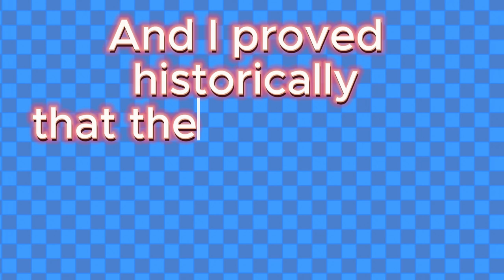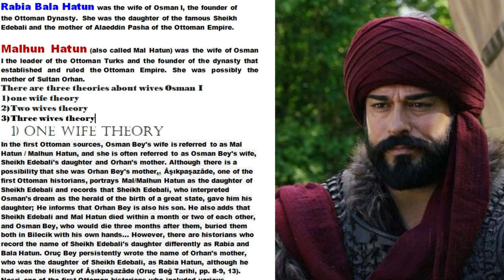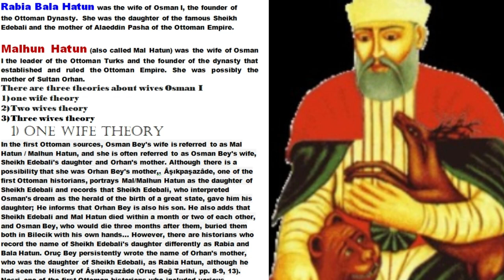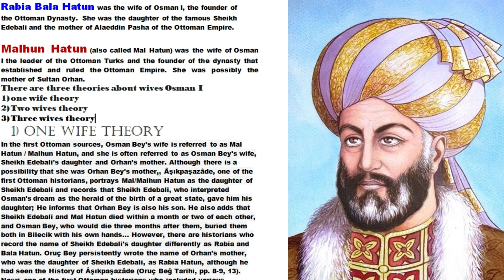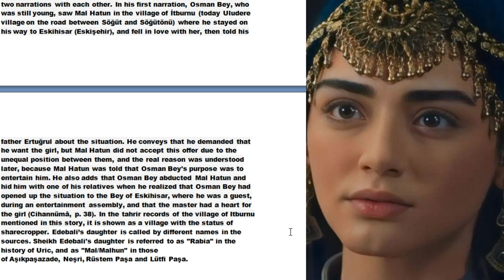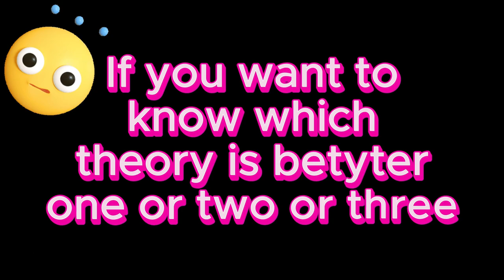ONE WIFE OF OSMAN?||WHICH ONE IS ACCURATE ONE OR TWO?||SPOUSE OF OTTOMAN SULTAN EP 1